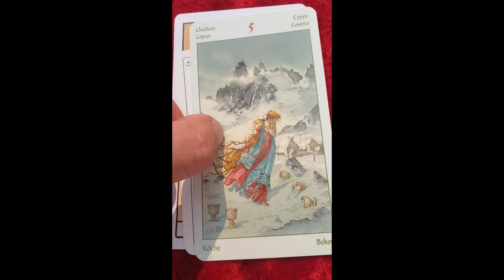5 of Cups (Keywords + Multiple Decks)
5 of Cups (Keywords + Multiple Decks)